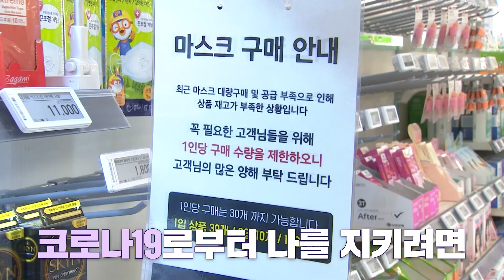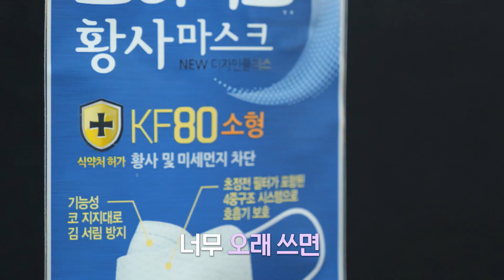"마스크 이렇게 쓰면 효과 없다" WHO 알려주는 마스크 사용법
신종 코로나바이러스 감염증(코로나19)이 전국적으로 빠르게 확산하고 있다. 이에 따라 코로나19에 대비할 수 있는 유일한 방어책인 마스크 수요도 더 많아질 것으로 보인다.

그렇다면 코로나19로부터 나를 지키려면 마스크는 언제, 어떻게 써야 하는 걸까? 세계보건기구(WHO)와 질병관리본부 등이 공개한 마스크 사용법을 정리했다.